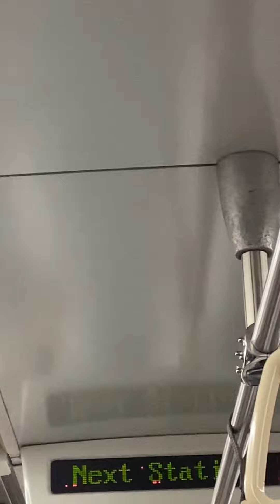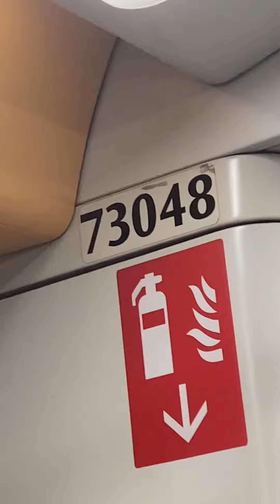(New Map)SBS Transit Alstom Metropolis C751A 7047/7048 Dhoby Ghaut to Little India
MRT around SG rides a C751A from Dhoby Ghaut to Little India Date Taken:17 November 2022 Year Built:2002 Towards:Punggol Train Run:? Car filmed at:73048